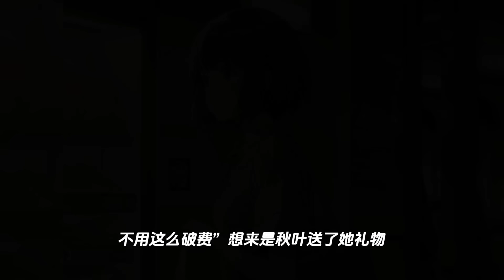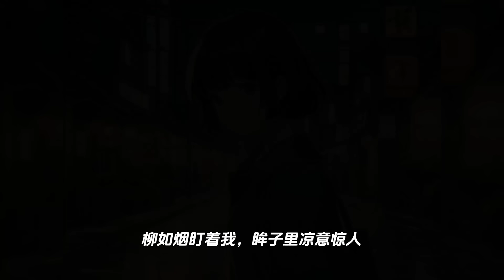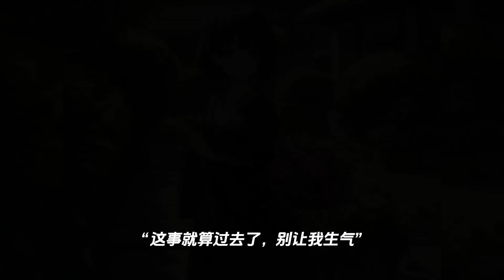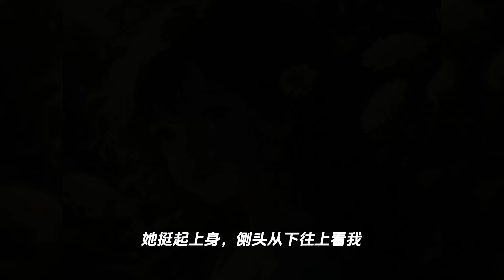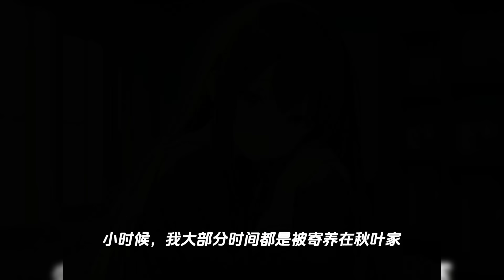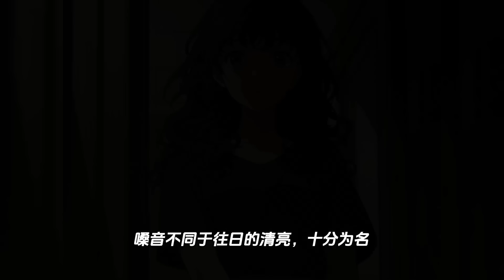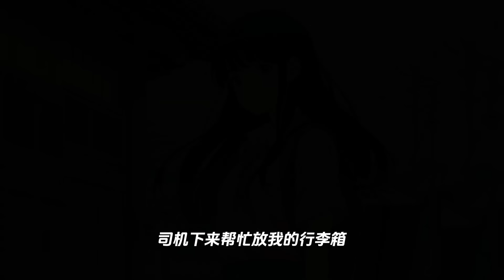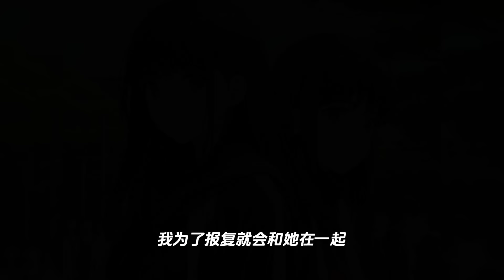看着秋叶发过来的消息，我嘴角勾了勾，眼里没有半分情绪。要是以前，我肯定像个八卦记者一样，不厌其烦地给她发一条条短信，问她在哪里，和谁在一起，为什么不能陪我去看，什么时候回来。